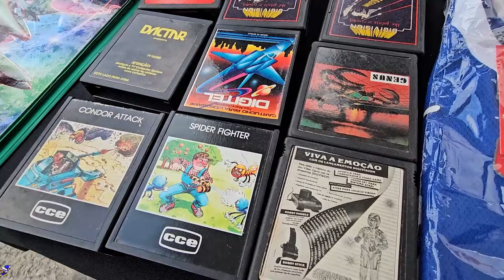DEU RUIM no GAME CUBE RARO na Feira do ROLO !